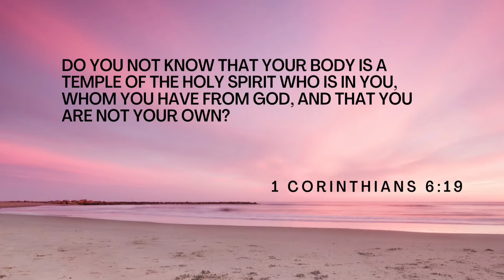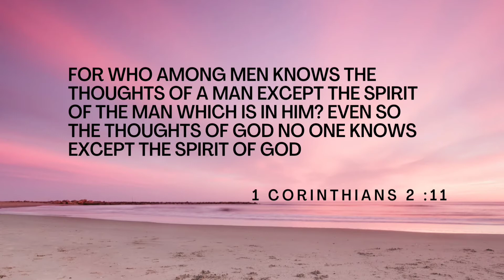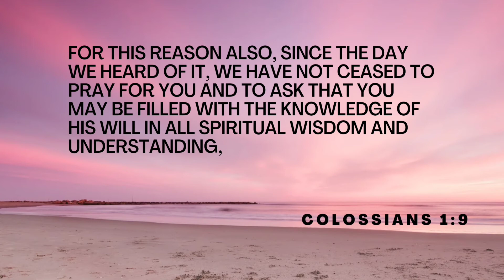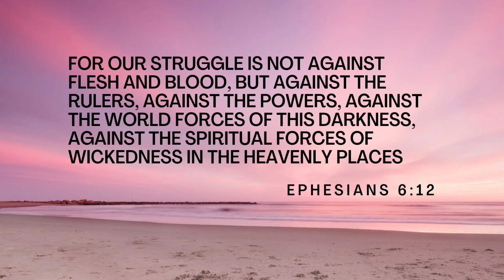Bible Verses for Spiritual awareness! Get know the Holy Spirit ( 3 MNS of verses).....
Bible Verses for Spiritual awareness! Get to know the Holy Spirit ( 3 MNS of verses).

Hello, I post daily bible verses as shorts and also make videos with relatable bible verses for different faith topics.

TO HELP MY CHANNEL:
 Hit the 👍